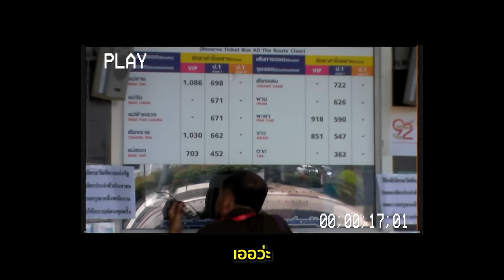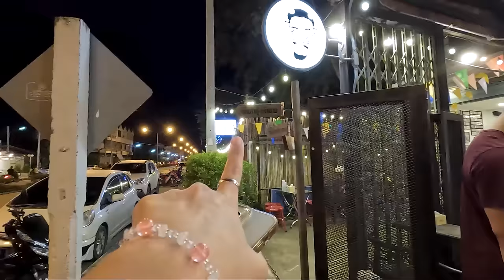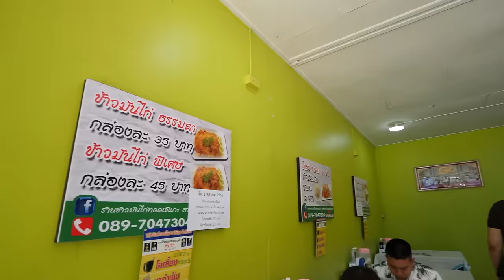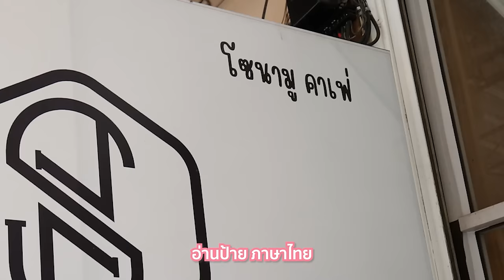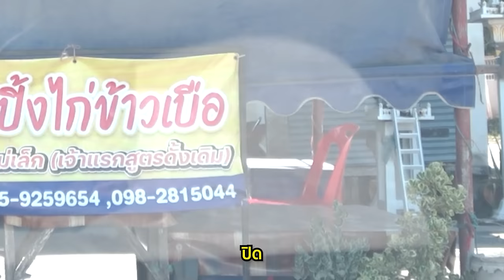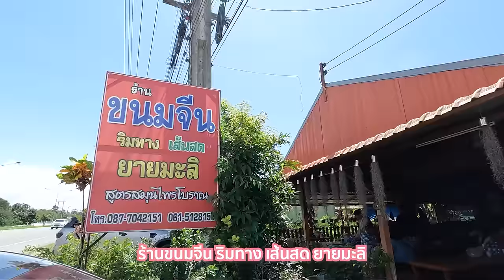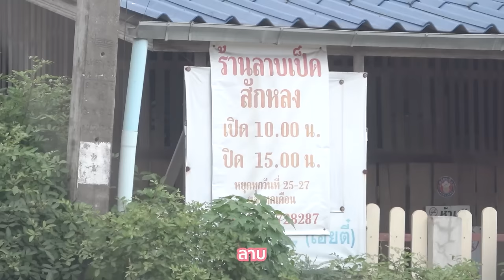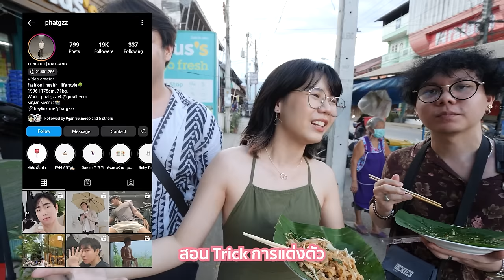กินให้ยับ | EP.58 | "เพชรบูรณ์" แหล่งสมบูรณ์ของอร่อย ที่ถูกมองข้าม✨▲ GZR Gozziira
เดินทางไปพักจิตพักใจ ไม่ไกล กทม.
นั่งรถกันแบบชิลๆ ไป จ. เพชรบูรณ์ ซึ่งหลายๆคนมักจะ
ข้ามตัวเมืองเพื่อไป เขาค้อ และ ภูทับเบิก แต่ทริปนี้เราจะไปหาพี่ๆที่สนิท
ซึ่งเป็นคน เพชรบูรณ์แท้ๆ ไปดูกันว่าของกินที่เจ้าถิ่นพาไปกินจะเป็นไง ไปดู!!

พิกัด : จ.เพชรบูรณ์